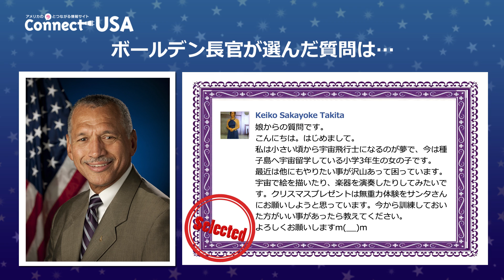【圭子さんからの質問】NASA長官に質問しよう！キャンペーン－回答 4/7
【アメリカ大使館 ConnectUSA企画】
NASAボールデン長官にFacebookで質問しよう！キャンペーン
ボールデン長官が選んでくださった四つ目の質問へのビデオメッセージです！